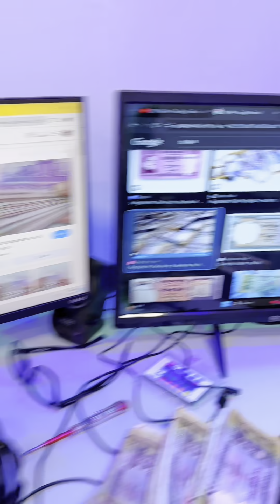কোরবানি ঈদে জাল টাকা ছড়িয়ে পরে যেভাবে 😅 Jibon Ahmed Niloy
this contant right owner
helping
Social help video
Social work

Jibon Ahmed Niloy
Jibon Ahmed Vlogjs

Funny videos
bangla new videos
new video
bd funny videos
jibon ahmed new video
jibon ahmed tiktok
comedy video
bangla new
comedy
fun
comedy
Jibon Ahmed official